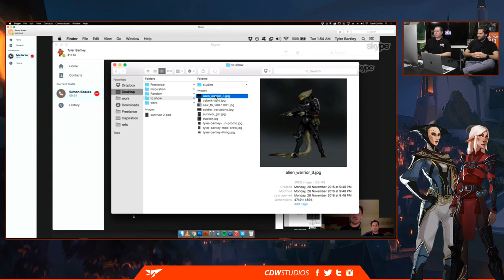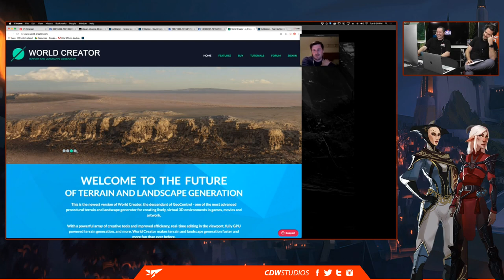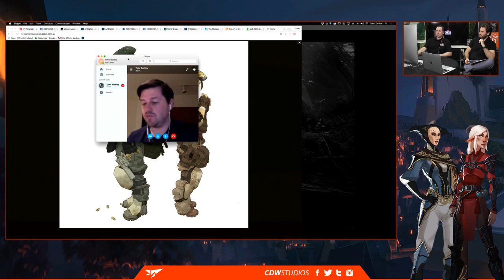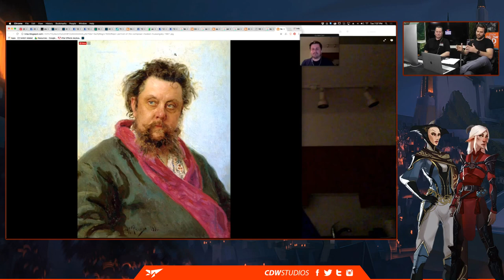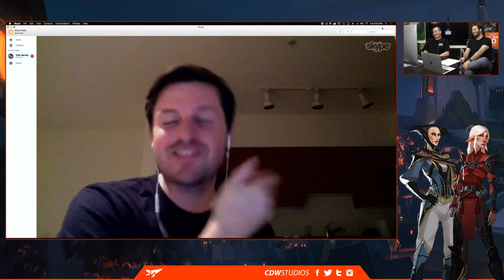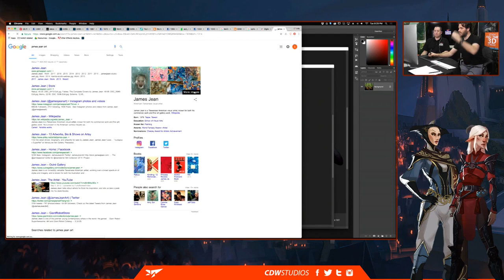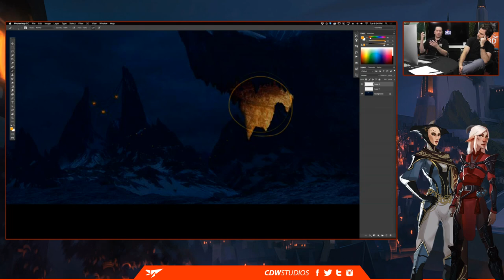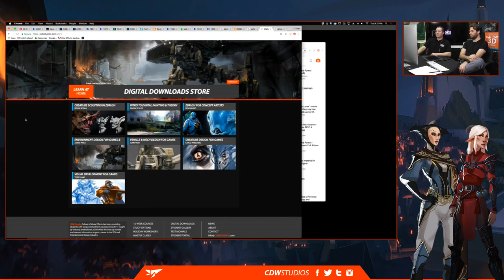The Art Show Ep.1 ft. Tyler Bartley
This week Simon & Tim talk with special guest Tyler Bartley. Tyler is currently a character Concept Artist at Bungie and has previously worked for various clients including Scibblepad Studios, Super Evil Mega Corp and Rising Sun Pictures.

A weekly art show where we discuss digital art related topics, critique student works, host special guest interviews and generally have fun.